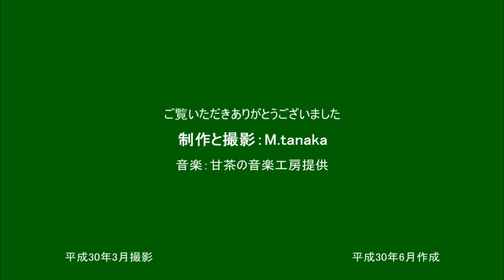池上梅園で観梅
3月のある日、池上梅園で観梅